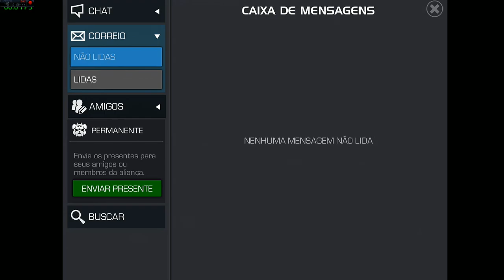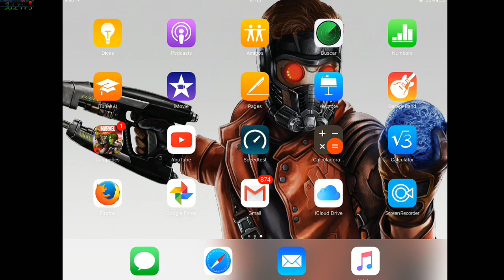Dr Voodoo (Habilidade Caracteristica)